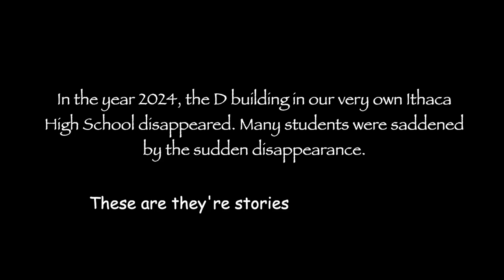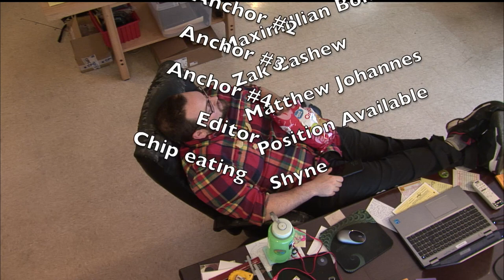Lake Street News S8:E15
in this episode of lsn we have news and stuff idk